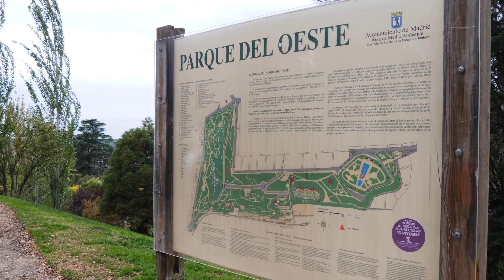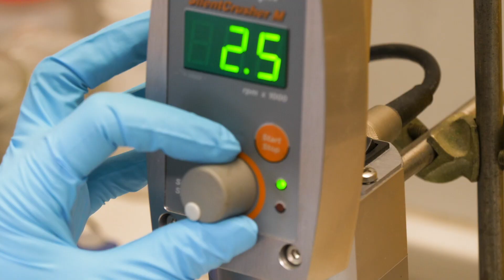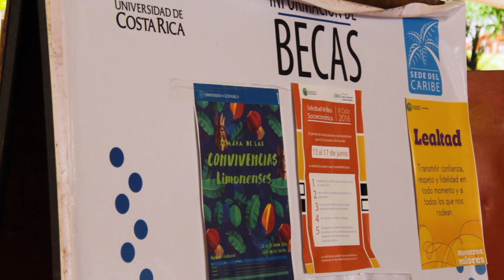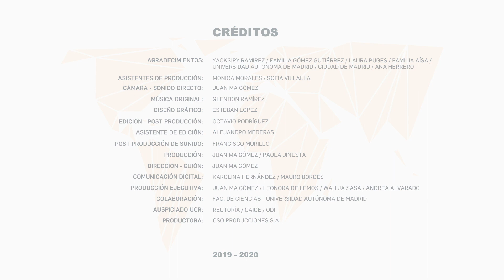Episodio 7 PROFESionales: Emily Vargas Rodríguez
Emily Vargas estudia su Doctorado en Química Orgánica en Madrid, España. Es graduada de la Universidad de Costa Rica y cerca de serlo en la Universidad Autónoma de Madrid. Ella nos cuenta su experiencia de pasar de ser profesora a volver a ser estudiante. “El estar fuera te da la oportunidad de ir a muchos congresos, estar relacionada de la experiencia de muchos profesores de la forma de dar sus clases. Entonces todas esas cosas que vas aprendiendo alrededor del mundo y de las personas… eso te lo llevas y  puedes adaptarlo a tus clases, puedes adaptarlo a tu investigación allá, sabiendo que puedes implementar nuevas herramientas, no solamente académicas sino también en la parte cultural”.